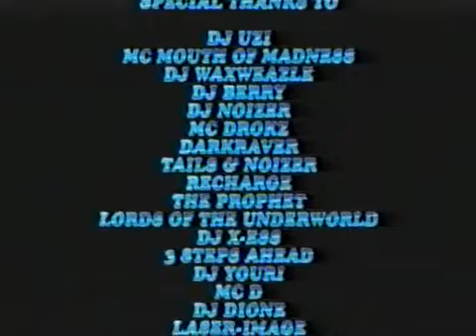Thunderdome on Tour The Jokes On You Official Live Registration Part 1